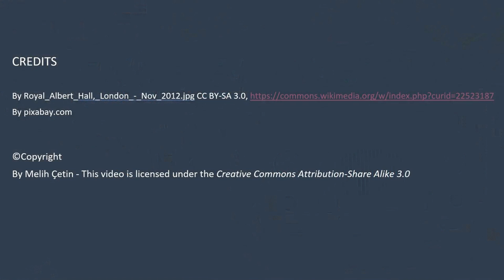A Glamorous View of London's Iconic Landmarks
London, established along the banks of River Thames, has a wealth of iconic landmarks enjoyed by millions of visitors across all over the world.

To see names of the places, please enable subtitles.

The most famous landmarks of London that be can viewed in this video are:

Westminster Palace, known as the Houses of Parliament, is the place where the House of Commons and the House of Lords meet.

Westminster Abbey, one of the most notable religious places in London - the traditional place of coronation of the British monarch.

Big Ben, although it is used to refer to the clock tower that is part of the Westminster Palace, is in fact the huge bell located at the top of the clock tower.

London Eye, the giant wheel on the bank of River Thames offers magnificent views of the City and the river.

Royal Albert Hall (concert hall), one of the adorable buildings in London with a striking ellipse plan - `The Triumph of Arts and Sciences` illustrated on the great mosaic decoration running around the building.

Natural History Museum is a treasury of natural world from history to present day.

Tower Bridge (a bascule bridge) is one of the bridges crossing the River Thames with its Victorian Gothic style two towers in harmony with the nearby Tower of London.

St Paul's Cathedral, the masterpiece of Sir Christopher Wren, is a magnificent building exhibiting a rich workmanship.

Tower of London, listed on UNESCO World Heritage, is an example of a medieval fortress palace built as a symbol of Norman power.

Millennium Bridge, a steel suspension bridge for pedestrian crossing the River Thames built in 2000.

Buckingham Palace, the official residence of the Royal Family.